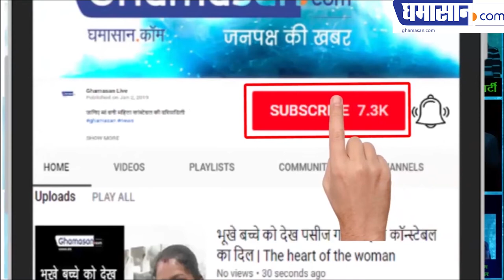Hollywood_Movies to be shot in Maheshwar - Madhya Pradesh Tourism | Upcoming Movies in 2019 in INDIA